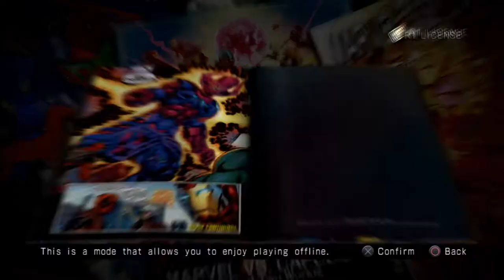Ultimate Marvel vs. Capcom 3 – Time’s Up; I Win? – Not Zangief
Hi everyone! Are you ready for some fighting game action, because I sure am! I’m back with another 10 episodes of “Not Zangief,” and first up this time is Ultimate Marvel vs. Capcom 3 with yet another oddball (but fun) trio – Chun-Li, Spencer, and Dante!